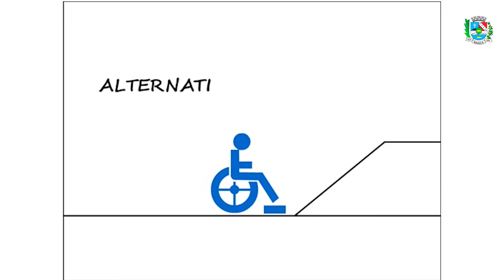Semana do Incentivo ao Esporte para Pessoas com Deficiência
Entre os dias 21 e 24 de setembro, nossa cidade promoveu a Semana Municipal de Incentivo ao Esporte para a Pessoa com Deficiência.

Tivemos partidas de futebol sentado, basquete com cadeira de rodas, natação e muito mais. Vamos conferir tudo o que rolou durante esses dias? ⚽🏊‍♀️👨‍🦽